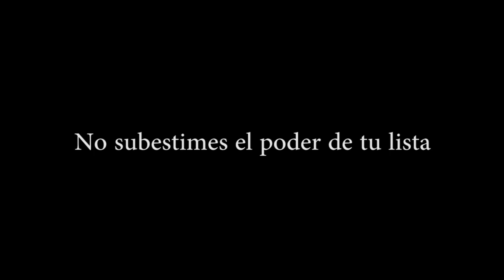No subestimes el poder de tu lista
Tu lista de la compra tiene poder. Nuestras listas de la compra tienen poder. Juntos podemos cambiar la realidad que nos rodea, reflexionando sobre dónde comprar y qué comprar.
¡Está en tu mano! No subestiemes el poder de tu lista.
Vídeo realizado por los alumnos de 2ºESO del Colegio Marista "La Inmaculada" de Granada con motivo del concurso Clipmetrajes IX Edición 2017/2018 de Manos Unidas.
Melodía: "Urban Lullaby" de libre uso, disponible en recursos de audio de YouTube.

Colegio Marista La Inmaculada
Festival de Clipmetrajes de Manos Unidas